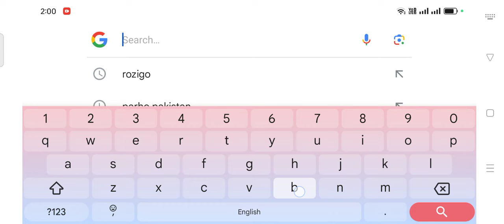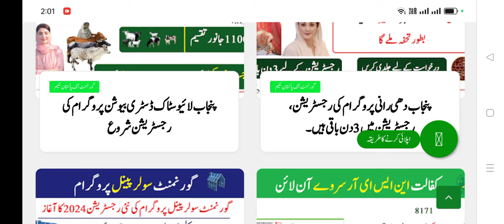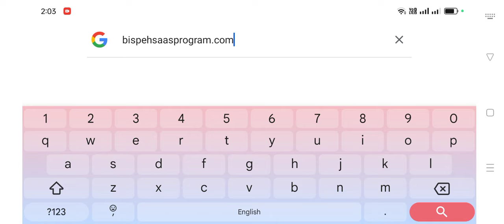Big News: 27000 Double Payments For Women Who Has Not Received